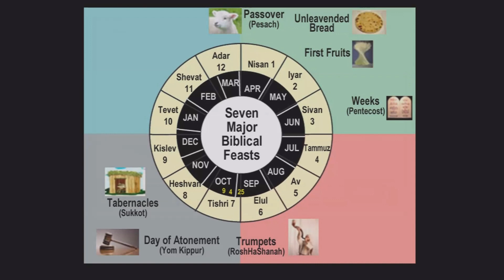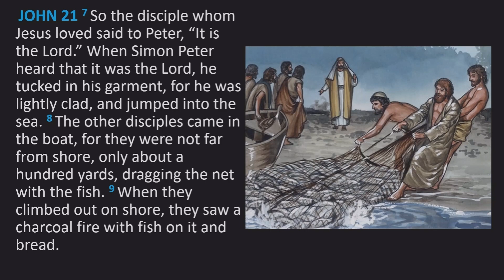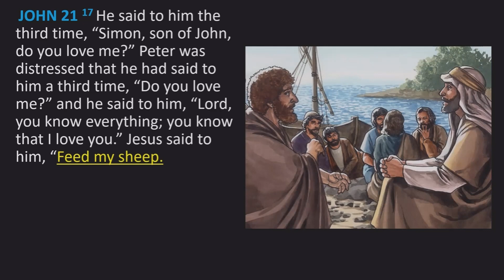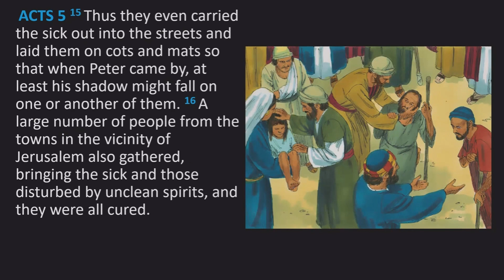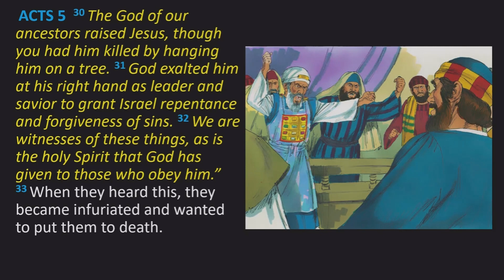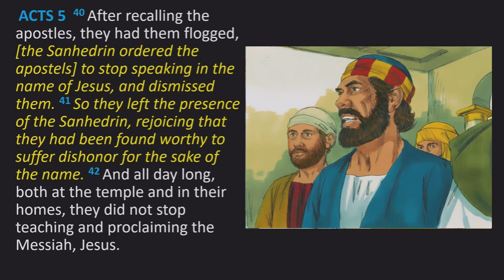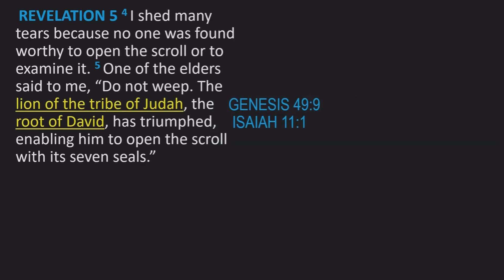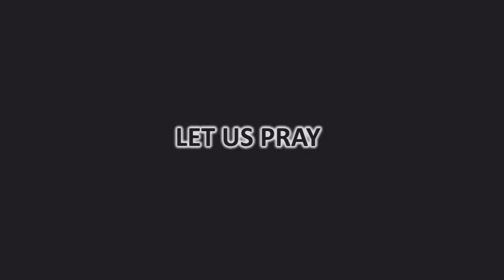2022 04 27 Liturgical Bible Study - John 21, Acts 5, Revelation 5.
A study of the Sunday, May 1, 2022, Bible readings from John 21:1-19; Acts 5:27-32, 40b-41; Revelation 5:11-14. The study is intended to bring greater meaning and understanding to the Bible readings this coming Sunday.